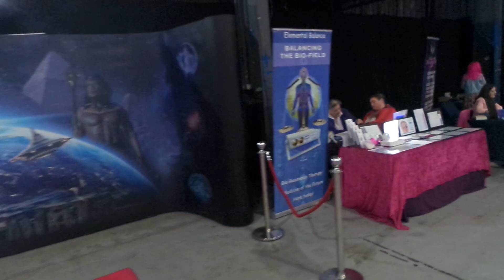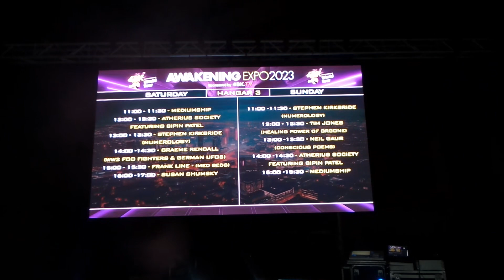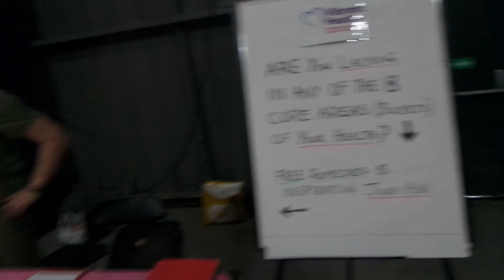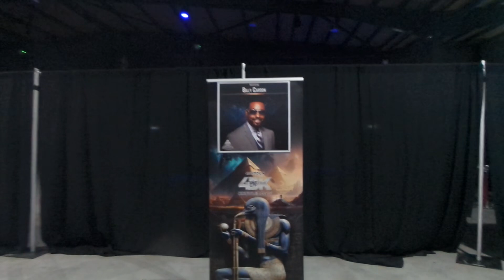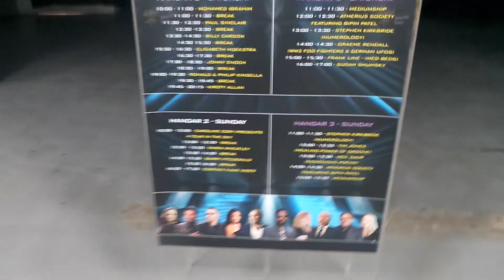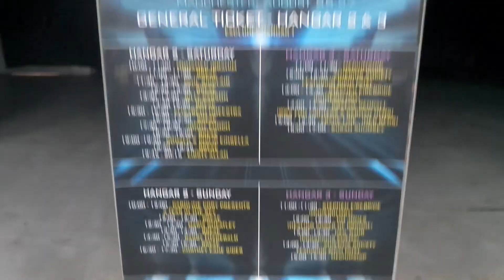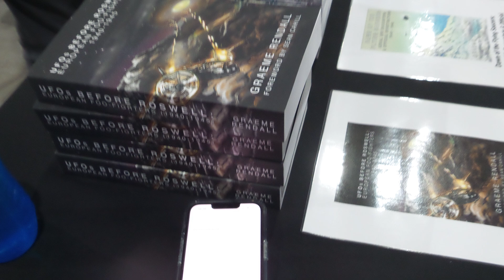Bases News Blog at Awakening Expo Aug 2023 Manchester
The Awakening Expo 2023 blog report from Trafford, Manchester. This major UK event features key international speakers, Jimmy Church, Johnny Enoch, Nick Pope, Melissa Tittl, Craig Charles, Mary Rodwell, Maria Wheatley, Barry Fitzgerald with major sponsorship by Billy Carson and so many more. A packed 3 stage event.
This blog just covers some of the back ground and the public halls. Catch the whole thing on the Awakening site via Facebook